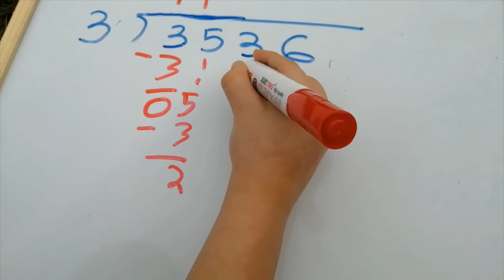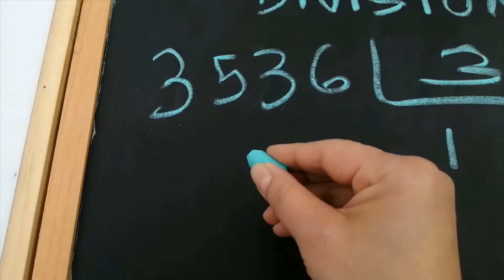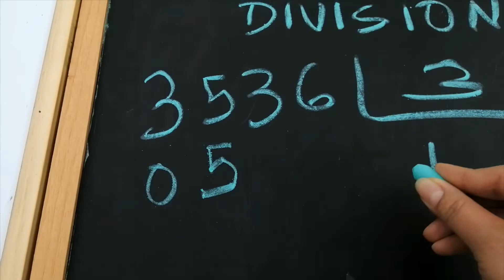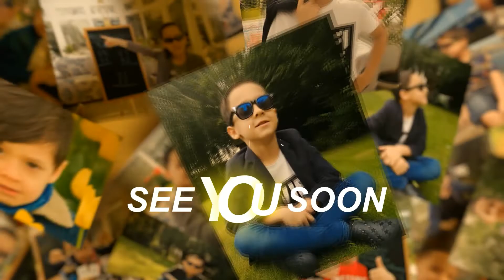How to divide - 2 WAYS - Basic Division